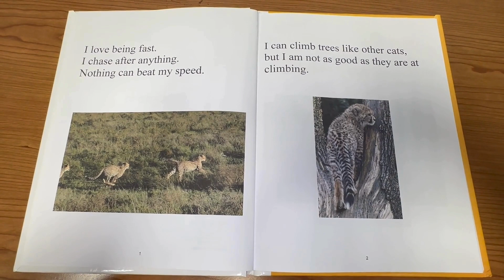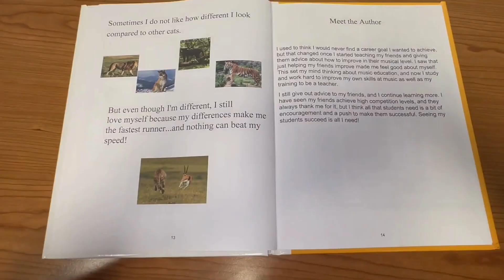Nothing Can Beat My Speed Read Aloud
Nothing Can Beat My Speed by Charly Carreon is about a cheetah who is learning new things about himself.